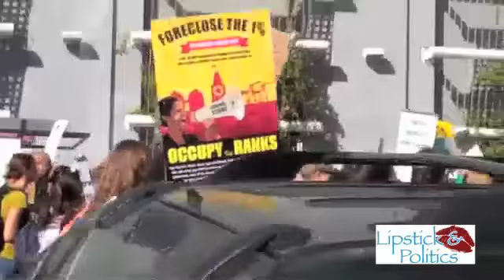L&P Oakland Occupy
A look into the "Oakland Occupy" movement